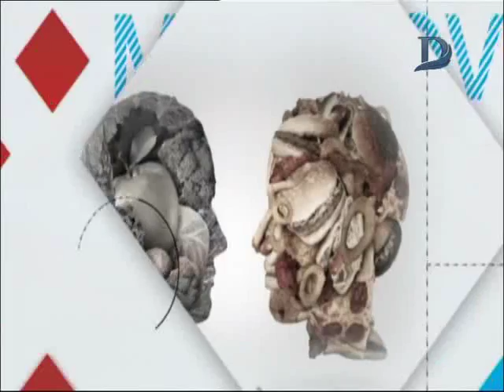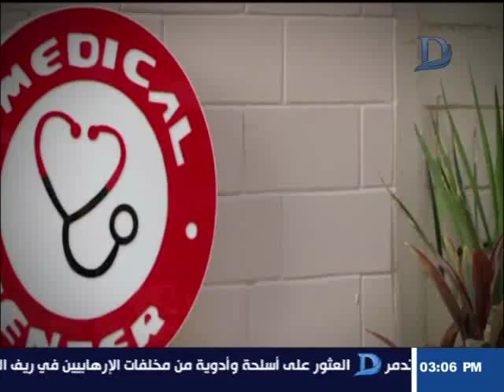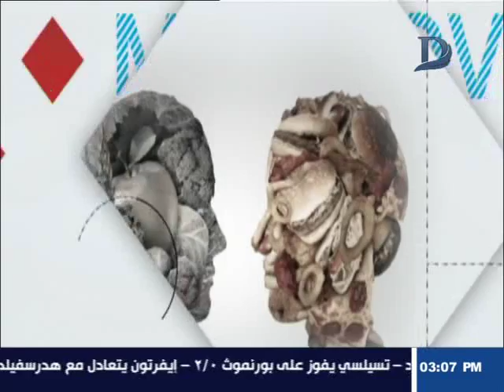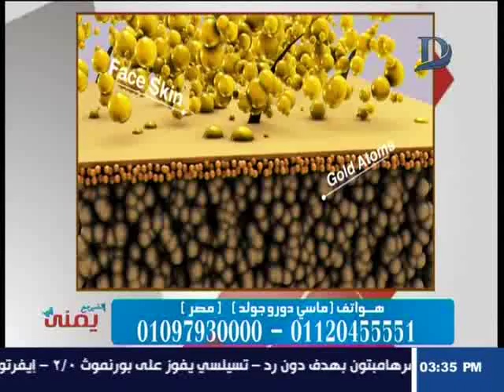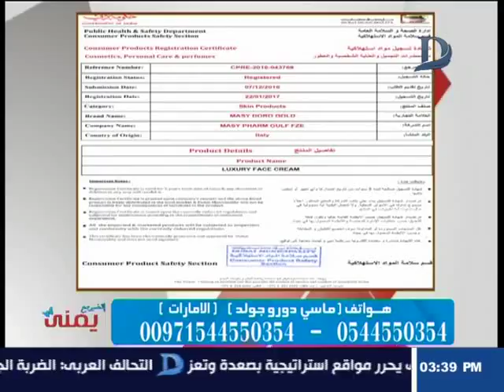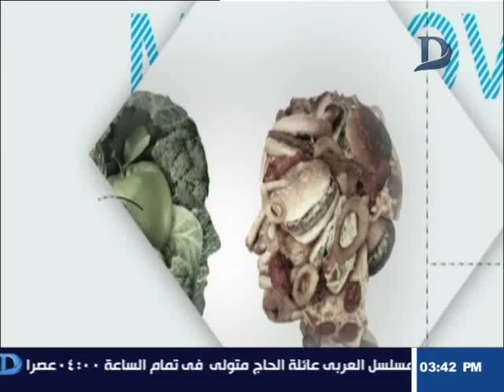اتغير مع يمنى - مع يمنى طولان وافضل طرق الحماية للبشرة .. حلقة 2-9-2018